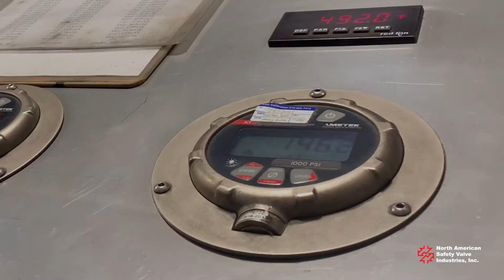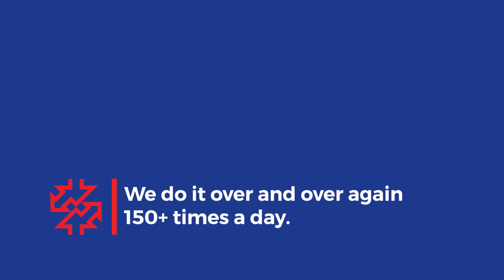NASVI Putting Pressure Valves to the Test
NASVI pressure tests over 150 valves every day. Watch the process from adjusting the blow down ring to field service guidelines and performing the test pop, to sealing and shipping the valve.